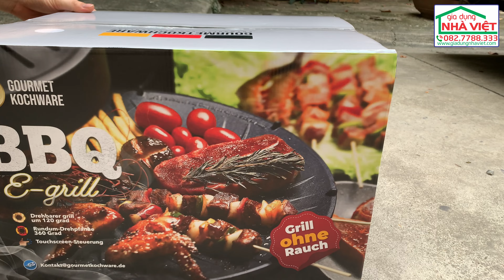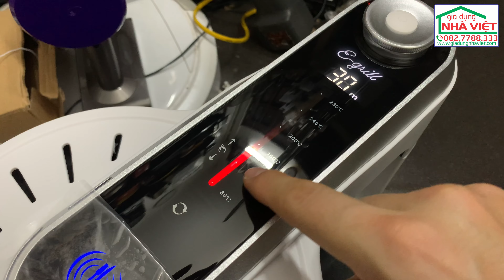Bếp nướng xoay tròn không mùi không khói E-Grill nội địa Đức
Sản phẩm này sử dụng công nghệ làm nóng hồng ngoại xa tiên tiến và làm nóng thức ăn bằng các tia hồng ngoại xa do bộ phận làm nóng tạo ra. Nấu nướng bằng tia hồng ngoại xa cho khả năng tỏa nhiệt mạnh, làm nóng nhanh và không làm mất chất dinh dưỡng của thực phẩm. Nó có thể thêm hương vị thơm ngon và giúp cơ thể dễ hấp thụ hơn. Đồng thời Công nghệ sưởi ấm hồng ngoại xa giúp bạn tránh xa khói.
Bảng điều khiển với nút xoay điều chỉnh công suất max 1800W và nút xoay điều chỉnh thời gian nướng từ 10-120 phút.
Chảo nướng có thể xoay 360° tự động tuỳ chỉnh giúp các thành viên dễ dàng thưởng thức món ăn ở mọi phía
Đầu trượt 120° bên trên có thể điều chỉnh trượt qua trái hay qua phải giúp thuận tiện đưa thức ăn vào và gắp thức ăn ra.
Nướng cả mặt trên mặt dưới giúp thức ăn chín nhanh, không cần trở thức ăn nhiều lần.
Trang bị quạt làm mát ở đầu trượt bên trên hạn chế nhiệt độ tỏa ra bên ngoài.
Chảo được tráng mặt chống dính giúp thức ăn k bị dính sát, có thể tháo rời và dễ dàng vệ sinh. Khay hứng dầu được thiết kế với dung tích lớn nên không lo đổ dầu.
Điện áp định mức: 220 V
Công suất tiêu thụ: 1800W
Đường kính chảo: 36 x 36 cm
 Trọng lượng: 3.2 kg